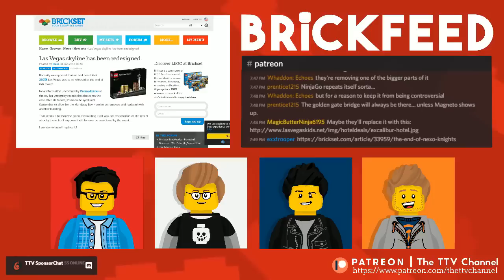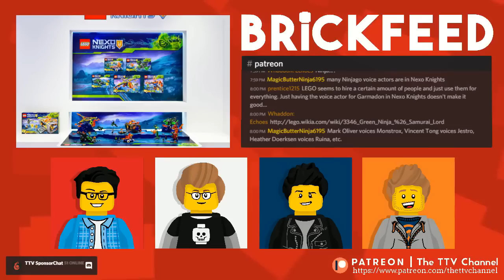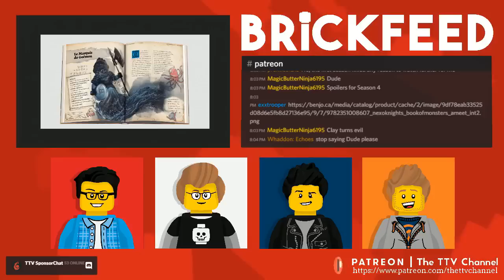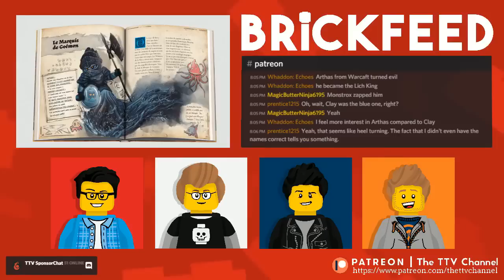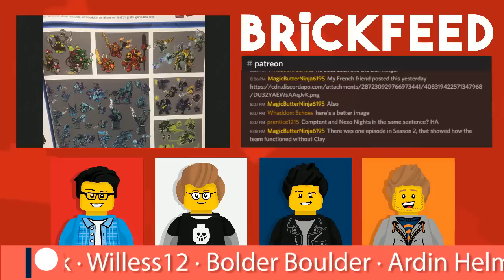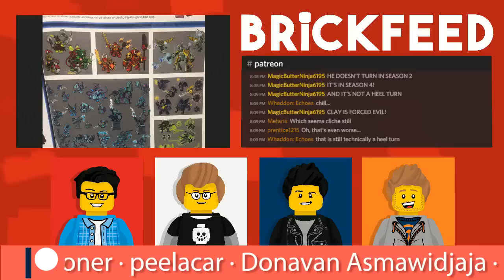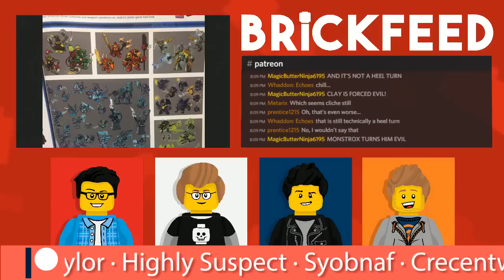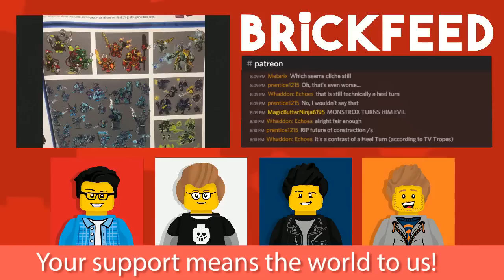The End of Nexo Knights | BrickFeed #87 Highlight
Nexo Knights goes the way of BIONICLE in this highlight from BrickFeed #87. Join the crew as they discuss why the theme died, and what it means for LEGO Castle fans everywhere.